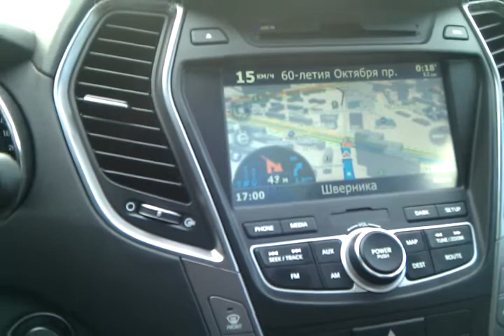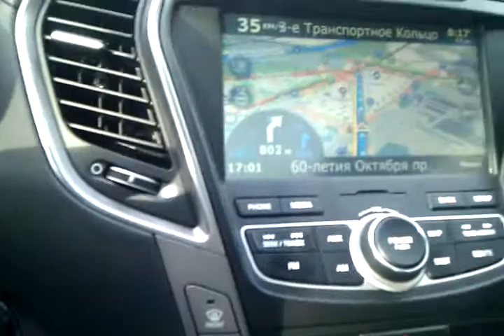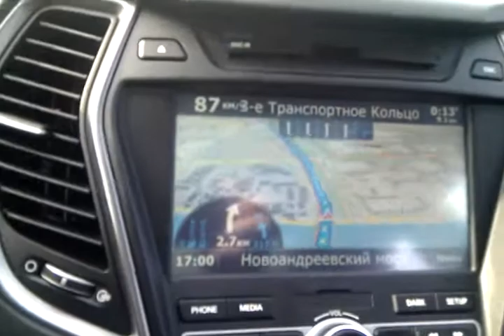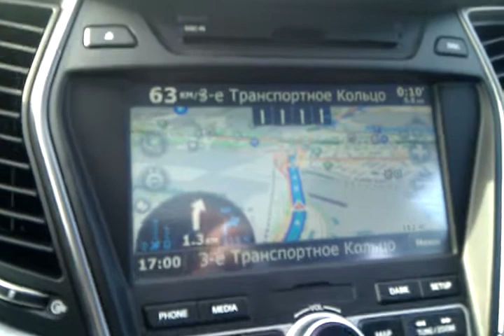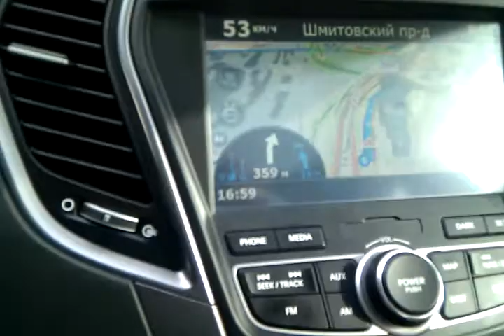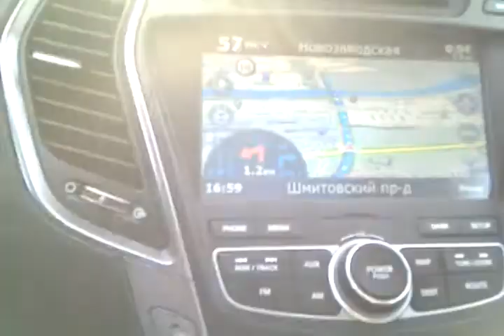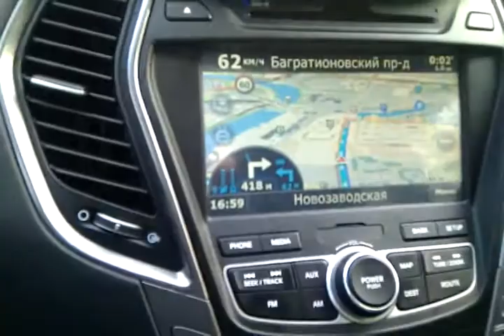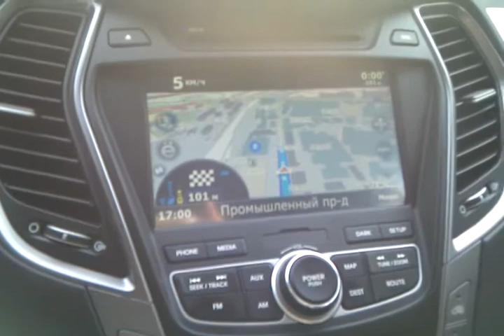SantaFe DM - CityGuide 7.8.2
Road Test
Traffic service in action!
Connected to Internet by GPRS/EDGE phone.